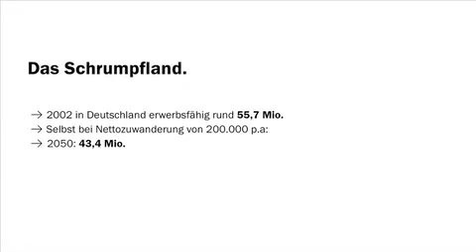Entwicklungsstrategie Büroimmobilien: TGISC's CEO Prof. Thomsen über Coworking Innovation K-LAN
Die THOMSEN GROUP entwickelt das erste Wissensnetzwerk mit eigener Hausnummer: K-LAN.

Die Zukunft von wissensbasiertem Arbeiten beginnt in der Schiessstraße 43. Hier ist Deutschlands neuster Innovationsinkubator zu Hause: K-LAN.

Das Konzept ist ebenso einfach wie genial. Einfach, weil hier alles unter einem Dach ist: flexible Arbeitsflächen, modernste Technik und die besten Experten aus der ITK-Branche -- um nur ein paar Vorteile zu nennen.

Genial, weil K-LAN nicht nur ein Gebäude ist. Es ist vor allem ein Impulsgeber und Wegbereiter. Hier treffen führende Unternehmen auf hochqualifizierte Coworker und arbeiten interdisziplinär zusammen.

Kurz: K-LAN ist eine einzigartige Plattform für alle innovativen Wissensnetzwerker. Sichern auch Sie sich einen der wenigen Plätze -- und seien Sie Ihrer Konkurrenz einen entscheidenden Schritt voraus.